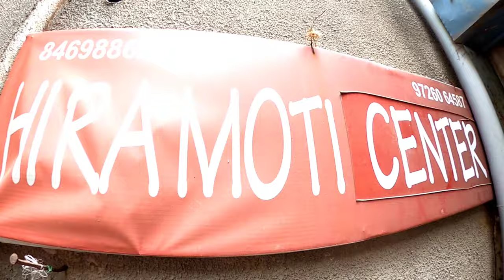Jewellery Material Store| घर बैठे Jewellery बनाओ | सब Material मिल जाएगा | Biggest Wholsaler 🔥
Jewellery Material Store| घर बैठे Jewellery बनाओ | सब Material मिल जाएगा | Biggest Wholsaler Rakhi material
kalupur tankshal market Ahmedabad

doston Yahan per aapko jewellery banane ka sab Kuchh material mil Jaega aap Apne Ghar Baithe jewellery bana sakte ho aur Kafi Kuchh Sikh sakte ho ,is shop main aapko Sab Kuchh wholesale Mein Milega is shop ki puri Jankari aapko is video mein Di gai hai, aur mere channel per Nahin ho to subscribe kar dena video acchi lagi to like kar dena is shop ki puri detail phone number Sab Kuchh ismein Diya Hua Hai yah Shop Ahmedabad tanchal Mein available hai  all tipe matiriyal available india ka sabse biggest material store ..lalit parjapati
Yahan per aapko Diamond Moti material hook Kari aur CCB Delhi ki saree variety aapko Yahan per mil Jayegi aapko Delhi jaane ki jarurat Nahin padegi China material bhi mil jaega🔥🔥🔥🔥👸👸

Hira moti creation
kalupur Tanshal Ahmedabad, Gujarat  india

must be visit🔥🔥🔥

NK ZONE KARANROCHLANI123 FOLLOW KARNA .

vicky khatrani instagram id...👇
vicky khatrani

Thanku all for waching this video. love u all.

apko kisibi shop ki video banani ho to hame instagram par msg kare.
koi bhi promotion ke liye vicky ya karan ko Instagram par msg kre.

How to make rakhi at home Diy rakhi
Handmade rakhi How to make name rakhi Rakhi kaise banate hai Rakhi banane ka tarika Rakhi bandhan Rakhi kaise banaye Handmade rakhi design Handmade rakhi design simple Handmade rakhi design 2020 Handmade rakhi ideas Rakhi ideas
Unique rakhi Customized rakhi all tipe material Available this shop❤️❤️❤️

jay hind...❤️❤️❤️❤️ apna apne pariwar ka dyan rakhe. or khush rahe dosto...😊😊